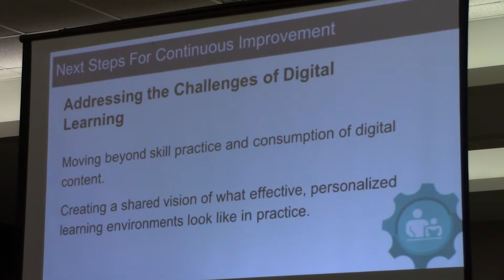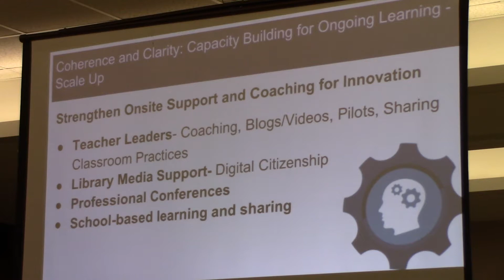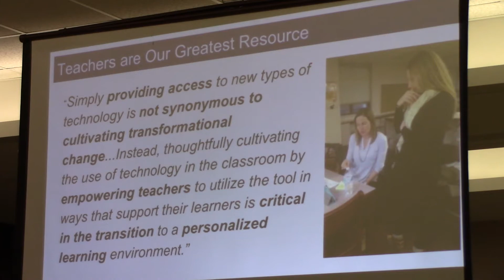BWRSD School Committee Meeting 2/12/18 Part 3